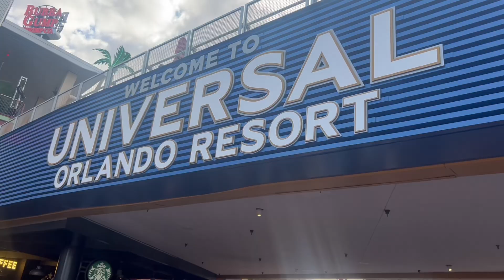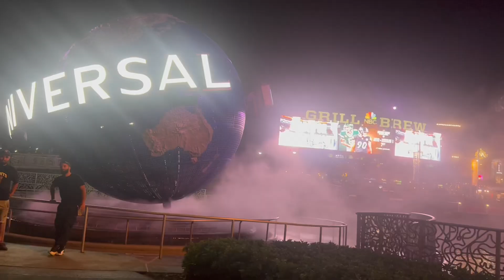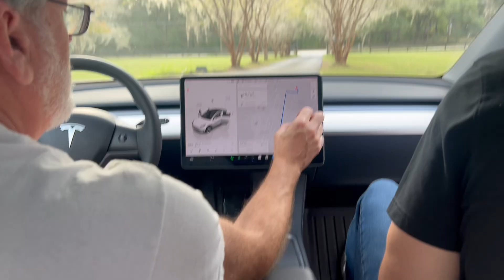Weekend In Florida | Halloween Horror Nights | Gator Football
Had the best weekend ever to celebrate Emma and I's birthdays! Started off in Orlando for HHN and went to my parents for the 2nd Annual Armstrong Weekend and Gator Game in Gainesville. I am so grateful for everyone in my life who made the weekend special with good food, great quality time spent together and lots of memories made :)